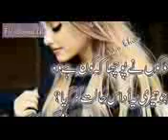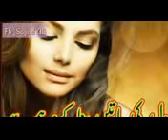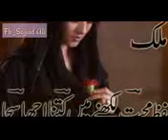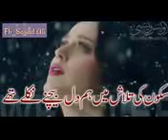New brohi best weadding song best songs(2)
New brohi   wedding  songs   . best  songs